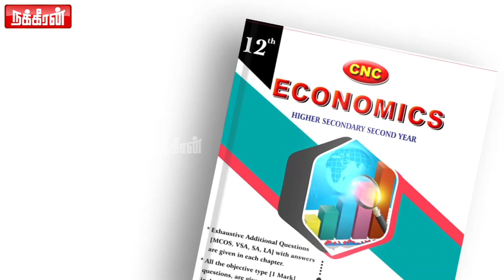முக்கியமாக உயிர் சேதம் நடக்கக்கூடாது... முதல்வர் ஆணை! KKSSR.Ramachandran | Disaster | Rain | Caution